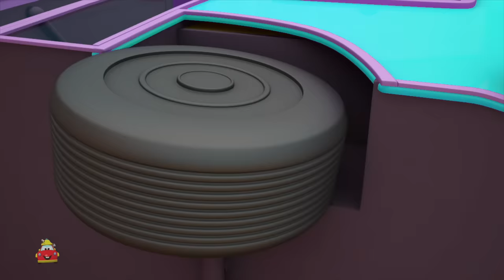Wheels On The Firetruck + More Rhymes and Songs by Bob The Train